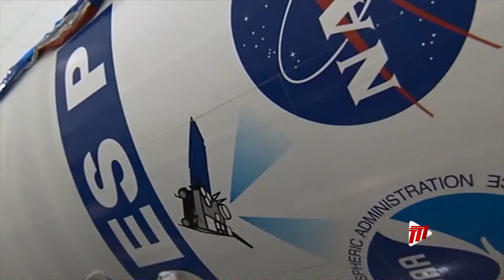Keeping It Green - The Benefits Of Saharan Dust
Saharan dust is bad for health but it’s also crucial to Earth’s biology and climate.

In this week's Keeping it Green, we hear more about the pros and cons from Yia Loren Gomez.